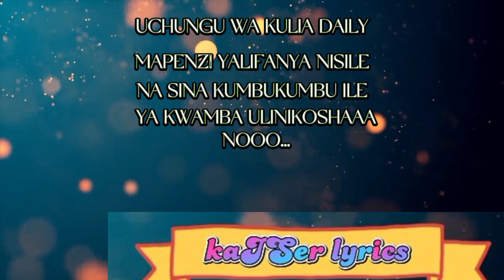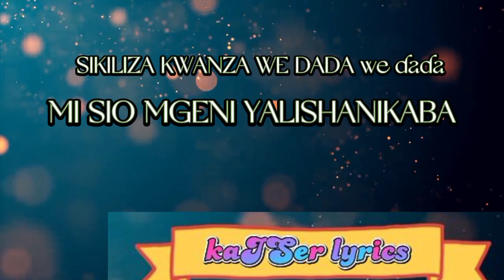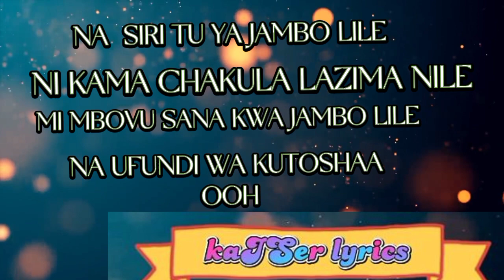Alikiba-MAHABA (lyrics video)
kaISer lyrics